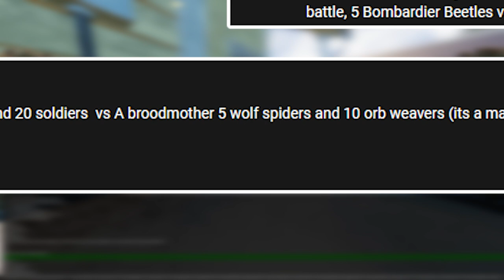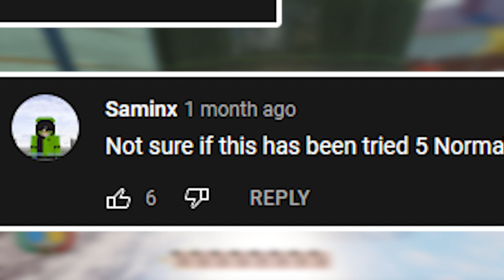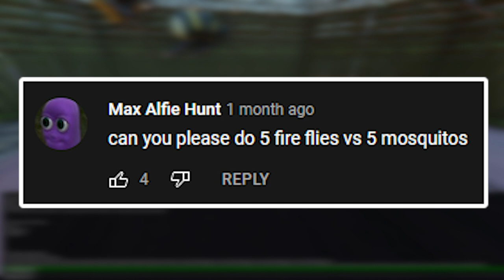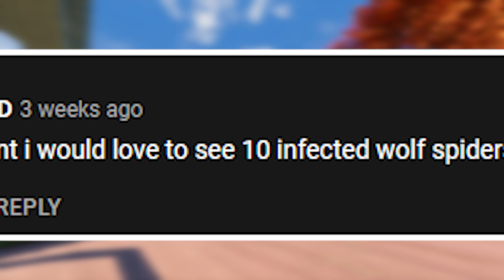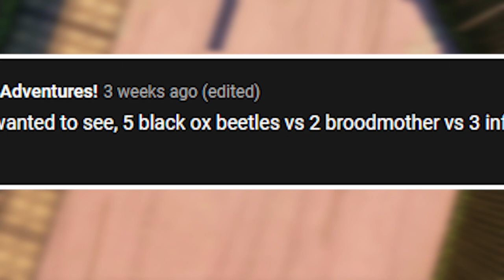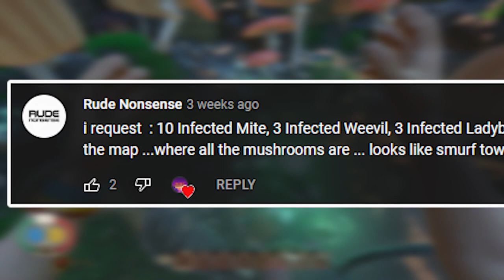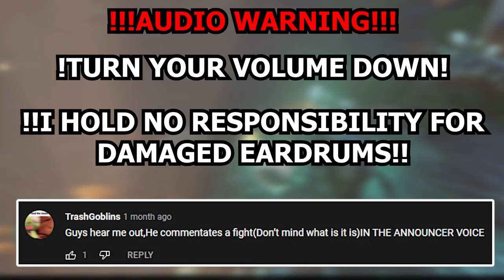Grounded: Infected Vs Termites!! Which Is Stronger?? Bug Battle Requests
Welcome back to another grounded bug battle request video where we take your comments ideas and recreate them in grounded using every different insects or creature in the game.

CHAPTERS:
00:00 - Intro
00:10 - Pond Buoyant Foundation Battle
01:42 - Termite Army vs Spider Army
03:33 - Ladybugs & Ladybirds Battle
04:55 - Fireflies vs Mosquitoes vs Bees
06:55 - Infected Wolf Spiders vs Broodmothers
08:38 - Black Ox Beetles vs Infected Wolf Spiders vs Broodmothers vs Pit Ant Lions
09:53 - Infected Insects vs Termites (commentated in the announcer voice)
12:37 - Outro